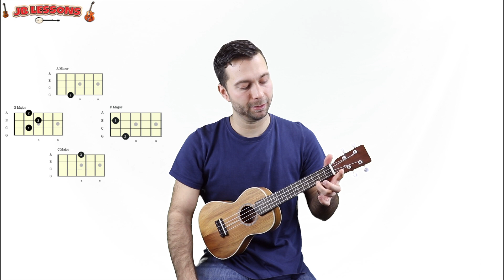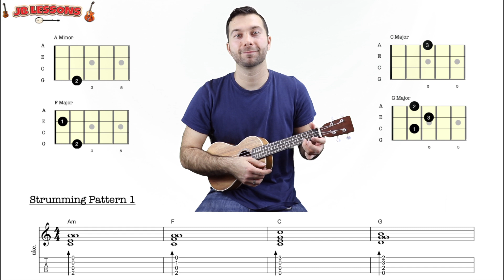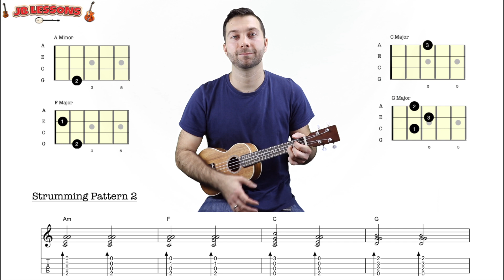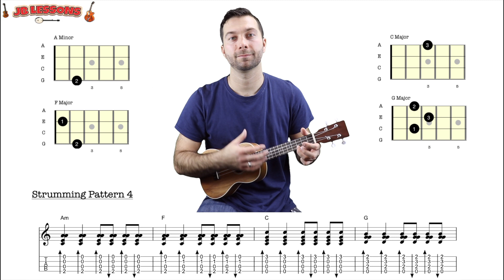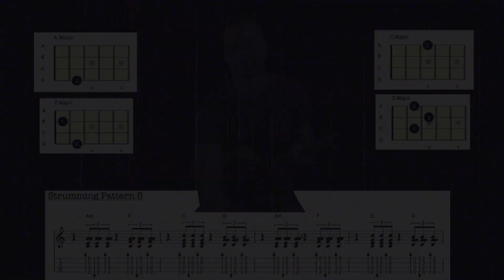Beginner Ukulele 12 - More 4 chord songs (6415 progression)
In this video we will cover:
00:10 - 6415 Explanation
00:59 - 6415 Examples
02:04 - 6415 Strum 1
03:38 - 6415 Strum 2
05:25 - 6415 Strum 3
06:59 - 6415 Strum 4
08:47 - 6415 Strum 5 explanation
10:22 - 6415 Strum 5